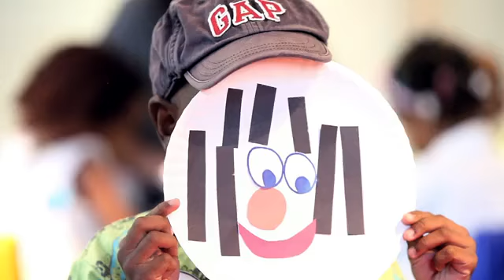Watoto Church: The Church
The Church

A mini-documentary that tells the role of The Church in a contemporary community. Filmed across Uganda and Cape Town, South Africa

The Church is a project that was led by James and Stephanie Skinner of Fakeleft and Solange Nolan, the International Marketing Director at Watoto . In the early days of brainstorming, we knew that this was by far one of the most challenging yet exciting projects. With less than two months to the Watoto Cape Town launch and a storyboard that required shooting in over 20 different locations across Uganda and in South Africa, we so set ourselves up for a roller coaster ride.
The whole project was shot and edited in 2K by a team of five people and we had a sound engineer Allan Waswa come in to compose the score and edit the sound. Traveling to Cape Town, South Africa with the photographer James Sekajja, was the highlight for us.
The brief the team had was to produce a short 3 min video and an extended 8 min version that defined the church as God intended it.